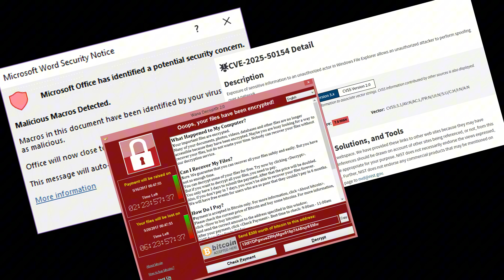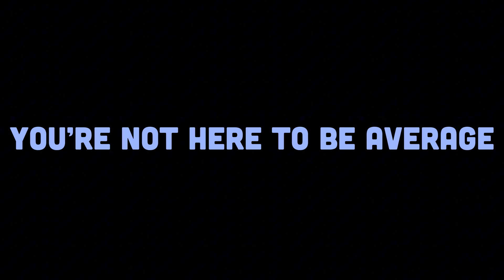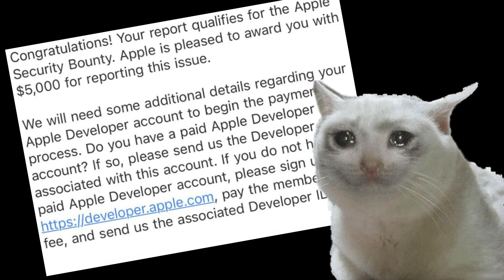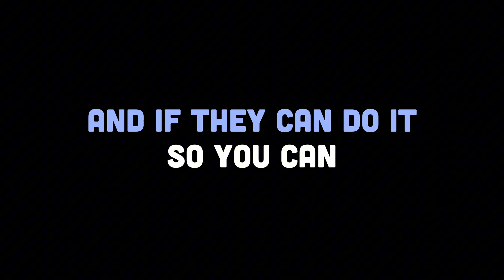Why PERSISTENCE is the Key to Mastering CYBERSECURITY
Description:
Staying persistent in cybersecurity is the difference between those who quit early and those who build a powerful career in hacking, penetration testing, and cyber defense. In today’s world, cybersecurity is not just about learning tools like Kali Linux, Metasploit, Burp Suite, Wireshark, or Nmap — it’s about having the mindset to keep pushing forward when things get tough.

If you’ve ever wondered how to stay motivated while learning ethical hacking, how to build consistency in cybersecurity training, or how to never give up when commands fail or labs break, this video is for you. I’ll share the truth about hacker persistence, the cybersecurity growth mindset, and why discipline, consistency, and patience matter more than shortcuts.

Whether you’re aiming for a cybersecurity job, trying to master ethical hacking, preparing for certifications like CEH, CompTIA Security+, or OSCP, or just learning hacking for fun, persistence is your greatest weapon. Hackers don’t quit when they fail — they analyze, adapt, and try again. That’s what makes them unstoppable.

🔑 What You’ll Learn in This Video:

How to stay persistent while learning cybersecurity

Why hackers rely on mindset more than tools

Motivation tips for ethical hacking beginners

How to keep grinding through cybersecurity challenges

How persistence leads to success in hacking and penetration testing

Real truth about cybersecurity struggles & growth

how to learn cybersecurity, how to stay motivated in hacking, ethical hacking mindset, hacker persistence, cybersecurity motivation, cyber security career tips, penetration testing growth mindset, learn hacking fast, how to stay consistent in cybersecurity, hacker never give up, cyber security journey 2025, learn cyber security from zero, hacking persistence

👉 If you’re serious about becoming a hacker, penetration tester, or cybersecurity professional, persistence is your most powerful tool. Stay consistent. Stay motivated. And never stop learning.